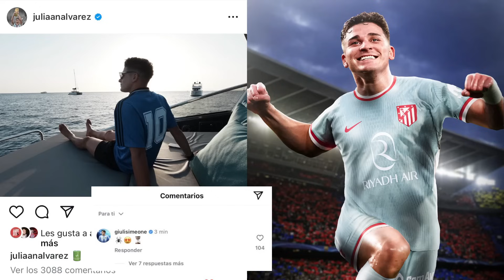Mercado de Fichajes 33 | GUARDIOLA se DESPIDE de JULIÁN, GALLAGHER YA ENTRENA, ¿CORREA al BESIKTAS?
Seguimos repasando toda la información del Atlético de Madrid en un nuevo episodio del Mercado de Fichajes. Hoy hablamos de Gallagher, que ya se ha entrenado con sus nuevos compañeros a falta de la oficialidad de su fichaje; de la despedida de Guardiola a Julián Álvarez; de la posible venta de Correa al Besiktas; de Hancko, Lenglet, Hincapié o Laporte como opciones para la defensa... Todo ello y más, en De Padres a Hijos.